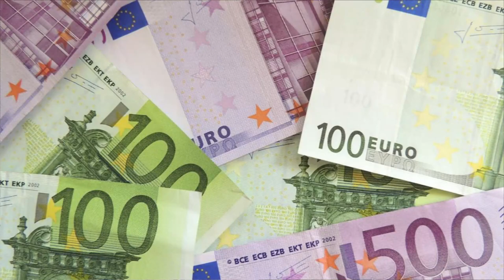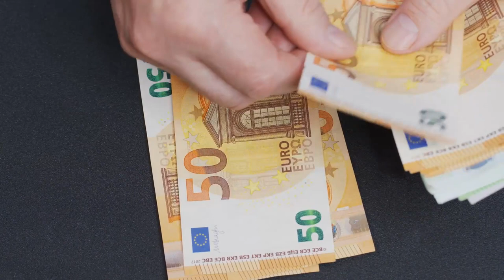Teen Sailing Down A River Uncovers A Treasure That Changes His Life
Boy Sailing Down A River Uncovers A Treasure That Changes His Life